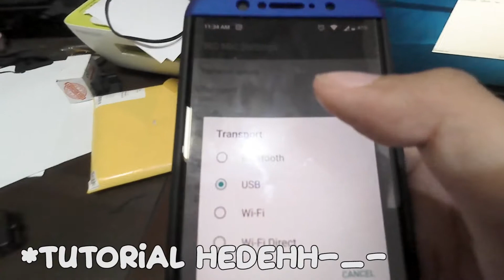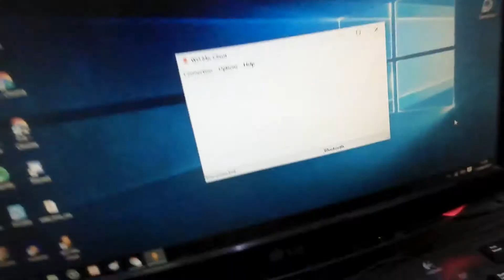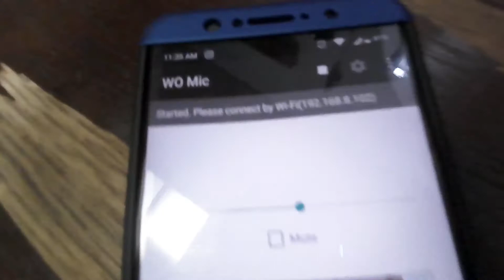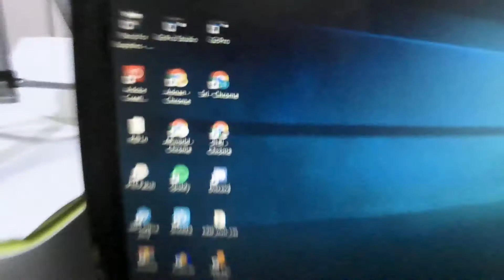Menjadikan HP sebagai MIC External dengan Software WO MIC oleh Adelia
Dengan adanya Hotspot yang membuat Laptop dan HP bisa saling terhubung, maka memasukan suara dengan HP yang di jadikan MIC dengan software WO MIC yang di install pada HP dan Laptop.